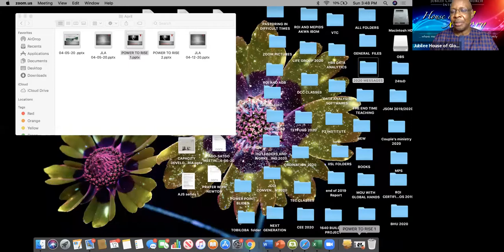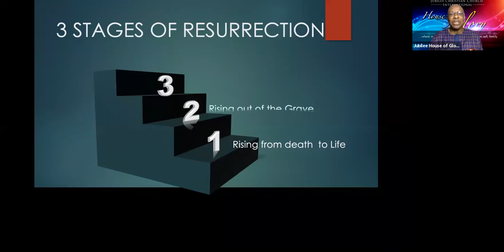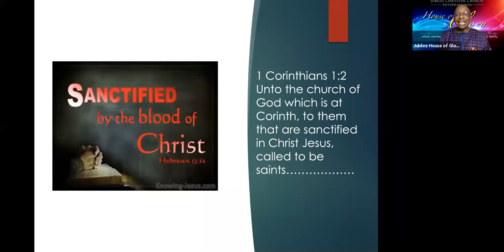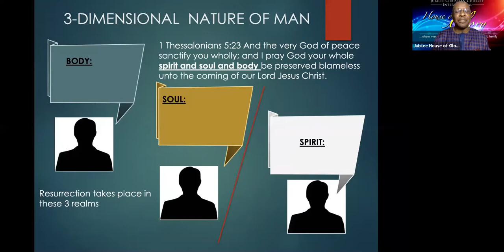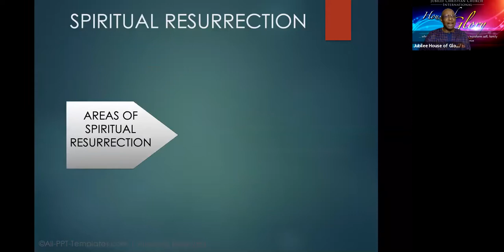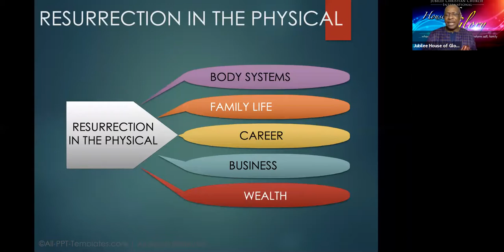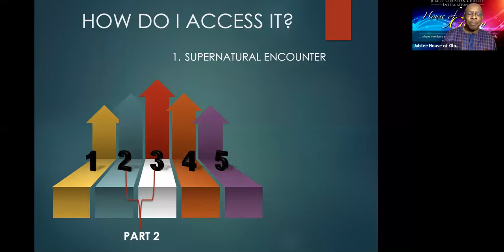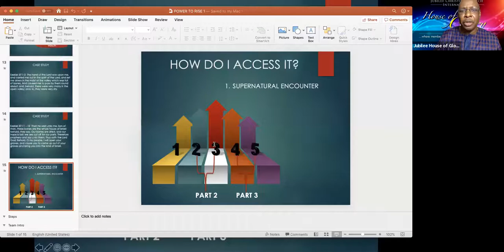THE POWER TO RISE.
In this fresh and deep perspective on the Resurrection, Pastor Micheal Adebiyi teaches on the 'Power To Rise'. You might be saving a life!